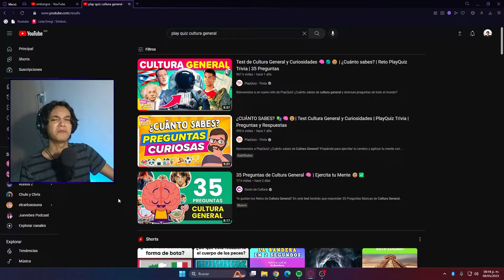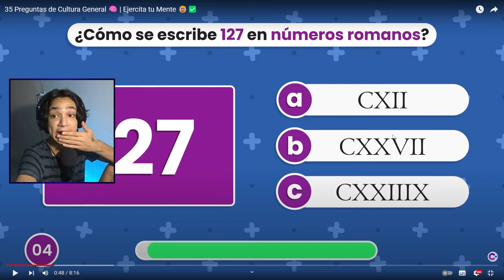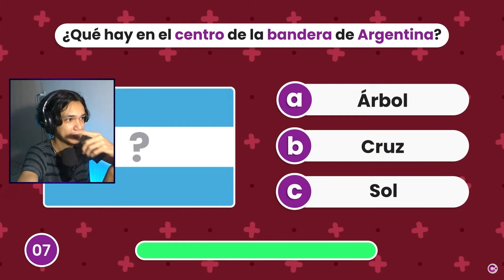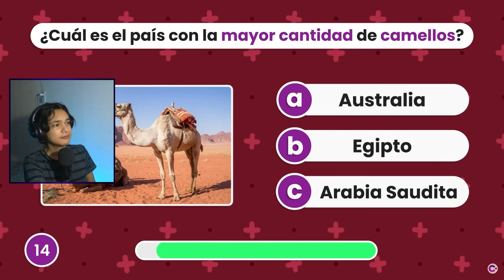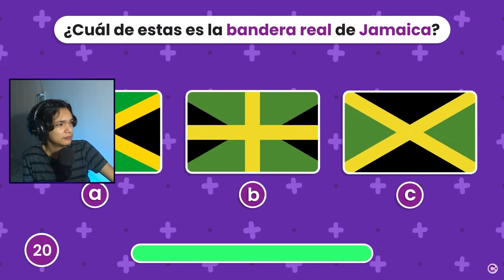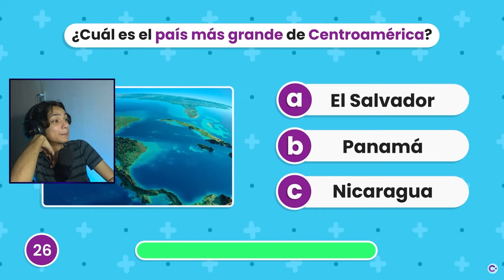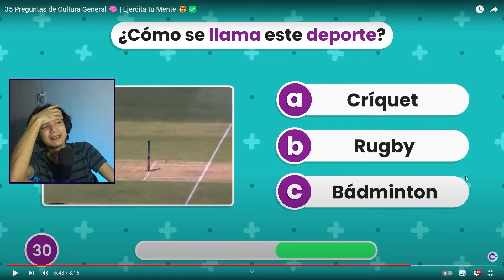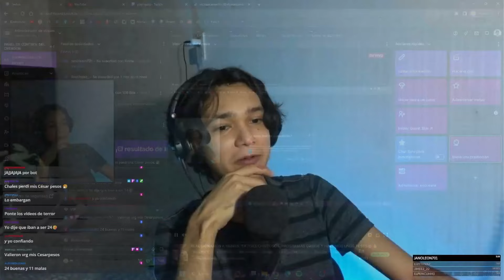YA SOY INTELIGENTE🤓🧠 | TEST DE CULTURA GENERAL | PlayQuiz